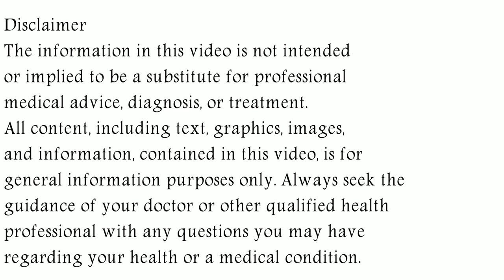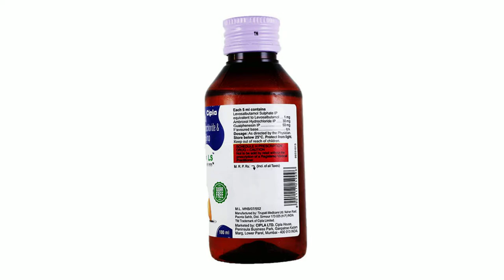Cheston LS Syrup, Cheston LS Syrup Uses, Side Effects in Hindi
In this video, we will discuss what are the uses and benefits of cheston ls syrup. How to take cheston ls syrup. We will also discuss what are the side effects of cheston ls syrup. Watch the complete video for detailed review of cheston ls syrup in hindi.